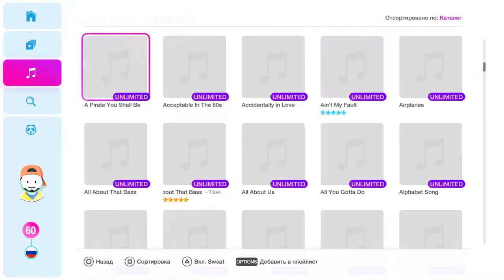Just Dance 2019 (Unlimited) - Funky Town 5 stars MEGASTAR camera ps4pro